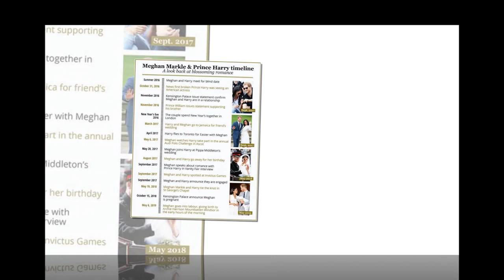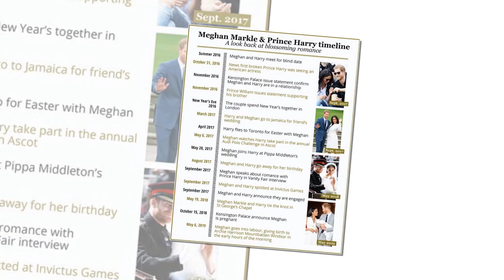Twitter HOT:Queen is tired of the battle between Farage lashing Meghan Markle and her supporters